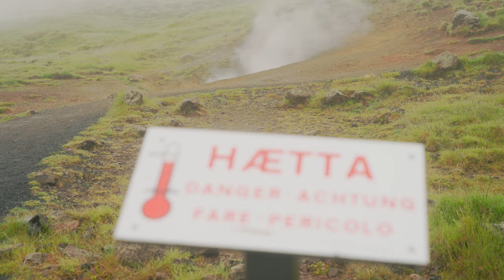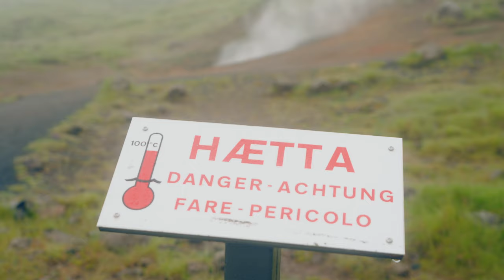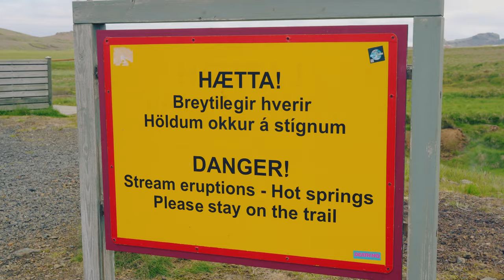Iceland - Road Trip Vlog - odc 1 (Reykjadalur / Krísuvíkurberg / Valahnúkamöl )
Wyruszylismy na Islandie ! Plan = objechac cala wyspe w 10 dni = 3060 km